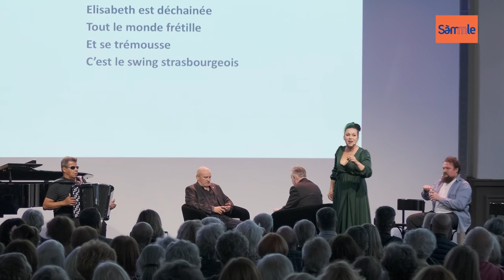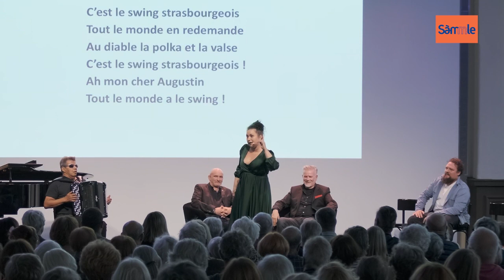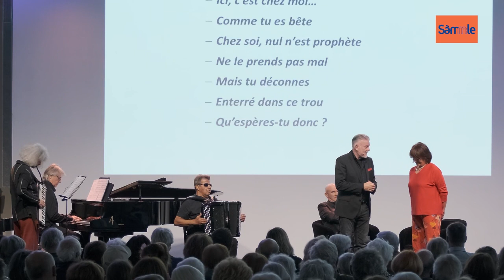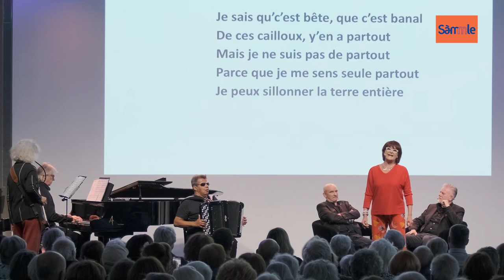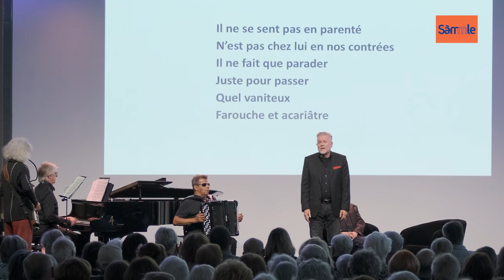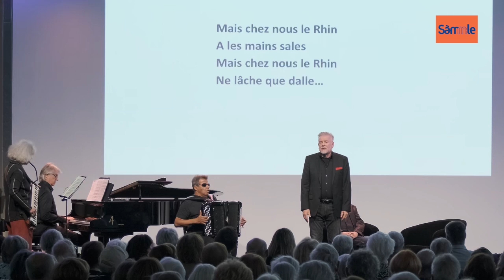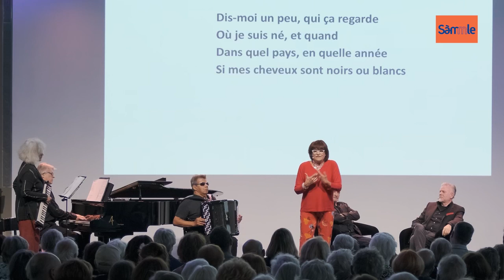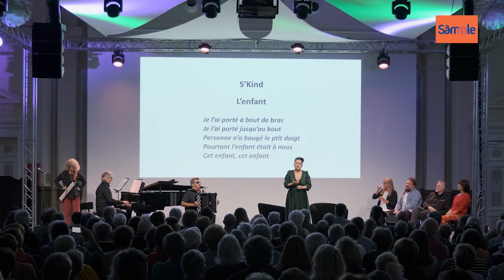L'Alsace de Germain et Dinah (version courte HD)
📜Description📜
Dans ce spectacle qui mêle musique et lecture, nous vous invitons à découvrir l'histoire de Germain Muller et Dinah Faust, qui ils étaient et l'importance qu'ils ont eue pour Strasbourg.
Événement du Dimanche 24 Septembre 2023 à Aubette (Place Kléber).

💡Crédit💡
Dans le cadre des Bibliothèques idéales
Avec le soutien précieux de l'OLCA et de l'INA.
Un événement Lire Notre Monde, Strasbourg Capitale Mondiale du livre Unesco 2024
Avec la participation de : Christian Hahn, Cathy Bernecker, Charlotte Vix, Marcel Loeffler, Aline Martin, Alexandre Sigrist, Lionel Heinerich, Christian Lorin et Anita Pirman.

Chapitrage :
00:00 Introduction
02:06 Vidéo d’archive
03:00 Interview
03:53 Chanson
07:15 Poème
10:17 Chanson
21:18 Vidéo d’archive
23:18 Poème
34:22 Chanson
39:41 Poème
42:54 Chanson
49:32 Poème
53:31 chanson
58:00 Poème
1:02:54 Chanson